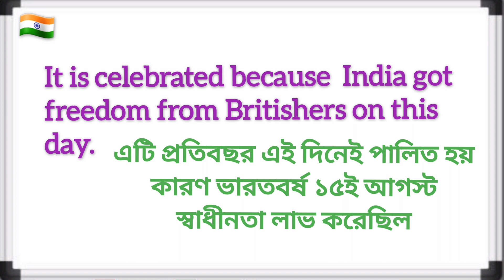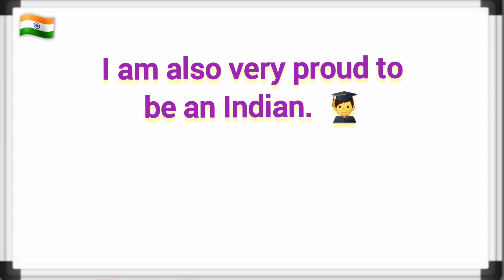10 Line essay on Independence Day | English Sentences | ইংরেজি বাক্য | স্বাধীনতা দিবস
10 Line essay on Independence Day | English Sentences | ইংরেজি বাক্য | @m2esubir

10 sentences on Independence Day english
10 sentences
Independence day english sentence
Independence english
Independent day
sentences
10 line essay on Independence Day
ইংরেজিতে বাক্য
স্বাধীনতা দিবস
essay writing on Independence Day
sentences about Independence day
sentences of Independence Day
15 august english sentences
english sentence
essay on 15th august
speech on Independence Day
english sentence on Independence Day
ইংরেজি বাক্য
ইংরেজি
15 august 2023
15th august this year

Welcome to M 2 E SUBIR ( MOTIVE TO ENGLISH SUBIR)
নমস্কার , যারা ইংরেজি শিক্ষায় একেবারে নতুন তাদের জন্য এই channel এর video গুলো খুবই গুরুত্বপূর্ণ। প্রতিদিন সন্ধ্যায় গুরুত্বপূর্ণ নতুন video পাবেন ইংরেজি শেখার জন্য । চ্যানেলটির সাথে যুক্ত থাকুন, দায়িত্ব ও গুরুত্ব সহকারে ইংরেজি শিখতে পারবেন। ধন্যবাদ।